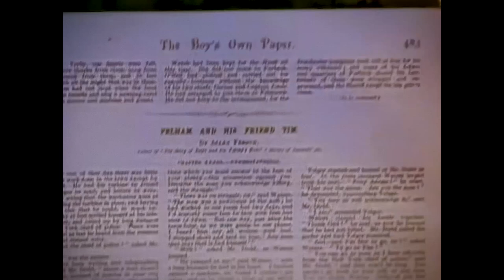[14.3.1] Queen - Innuendo (Explosive Version) - [2022 C_Matt's Revision]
Queen - Innuendo (Explosive Version) - 2022 C_Matt's Revision.

(Links - Downloads - Previews - Progress)

Better sound experienced in higher video qualities.
Please, enjoy it very much!